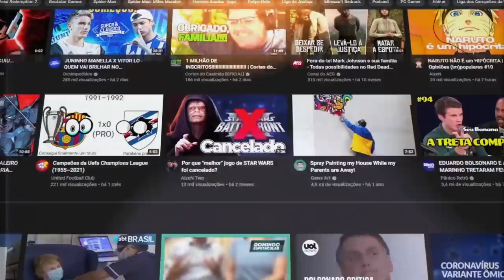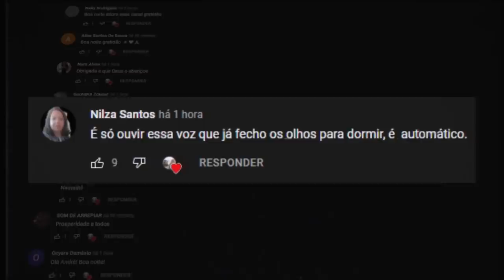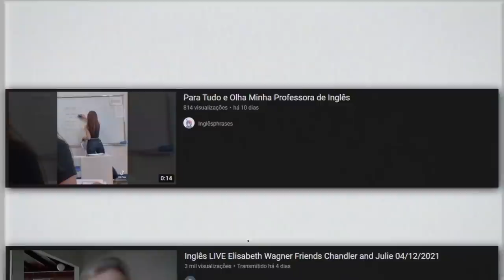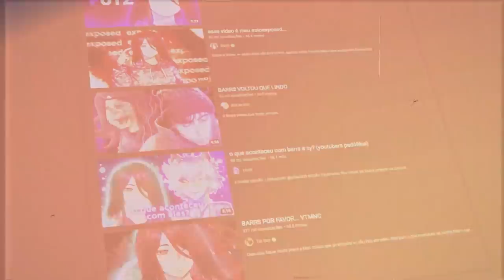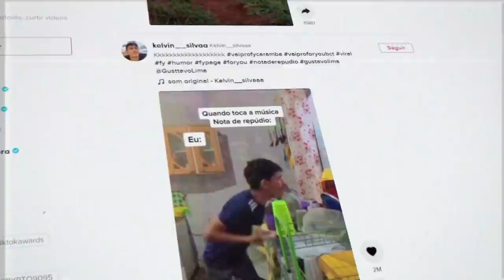O YOUTUBE NÃO QUER TE MOSTRAR ISSO...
•  O YOUTUBE TEM MEDO DE TE MOSTRAR...

📀 Sobre o video: Esse vídeo. é um pensamento sobre isso ai.